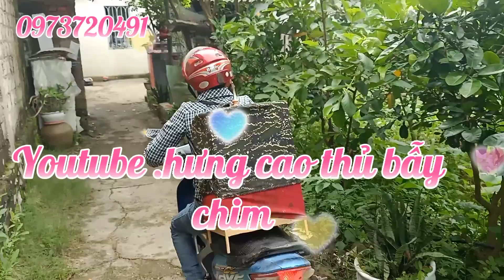hưng cao thủ bẫy chim kỷ niệm NGUYỄN LỢI TV con chim thứ 2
hôm nay tiếp tục với lại tivi được anh Hưng kênh YouTube cao thủ bẫy chim đến tặng cho thêm một con chim chào mào mời các bạn cùng theo dõi và ủng hộ anh Hưng cao thủ với chim và qua kênh Hưng cao thủ bế chim tìm những con chim đẹp chim hay gửi đến cho các bạn các bạn nhé